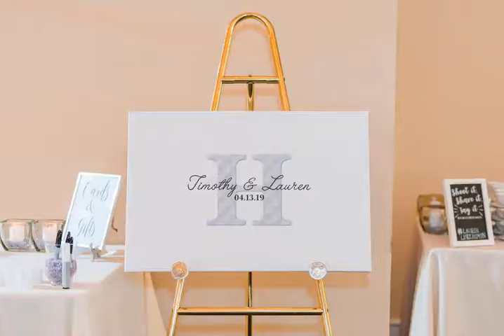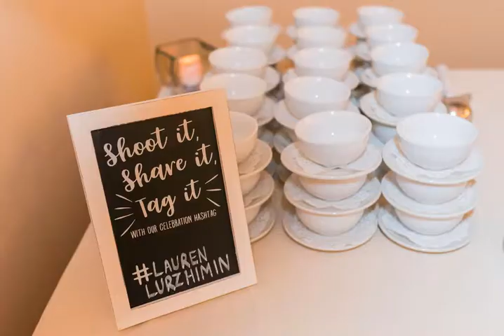Baltimore wedding Tim and Lauren Hollenshade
Tim and Lauren marry on April 13, 2019, in Hunt Valley Maryland at Hayfields Country Club.